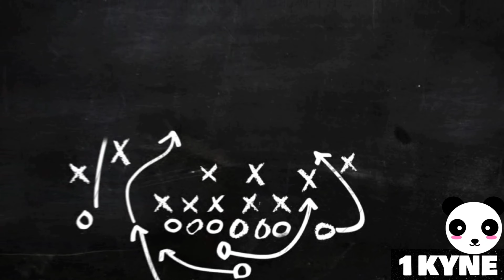Fahmi asraf TV (Azan Ustaz Fahmi ( Bayyati Husaini ) ) Reaction!!!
YT Chanel : Fahmi Asraf Tv